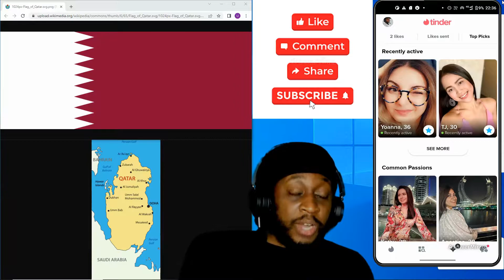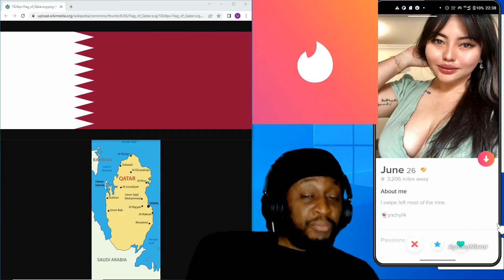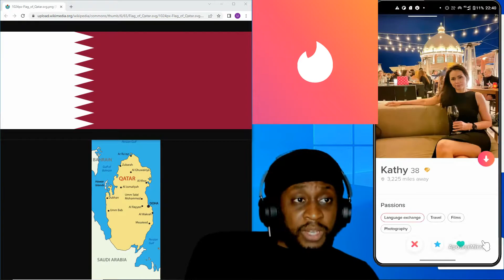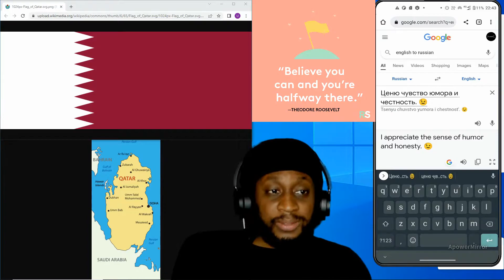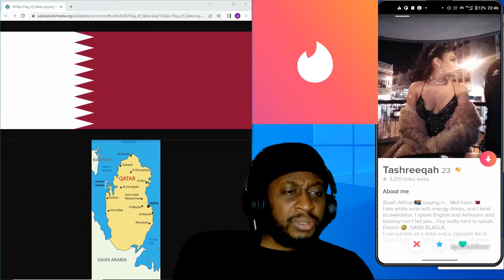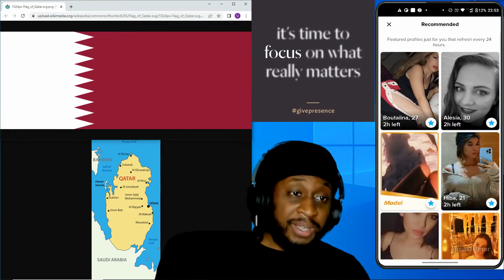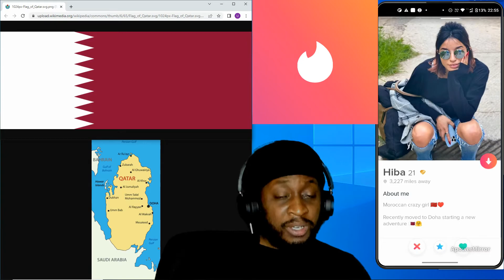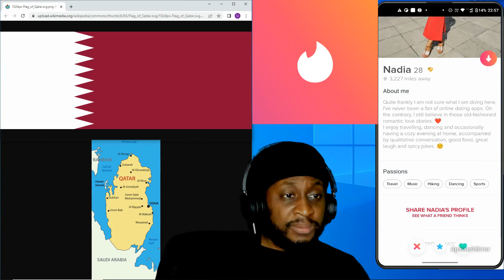Tinder Adventure in Doha, Qatar with Uncool Jamal (part 2)